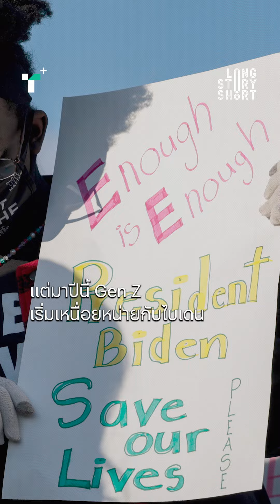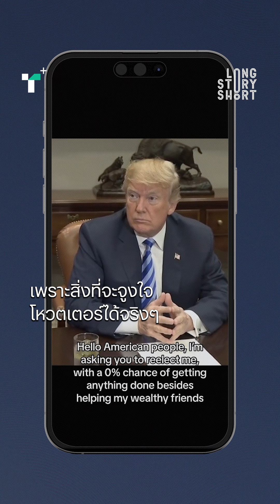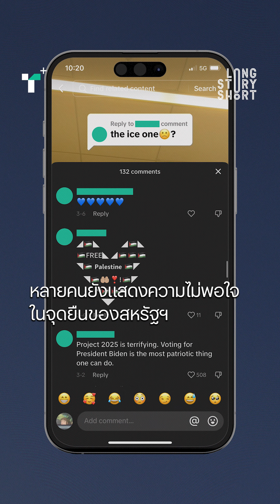โจ ไบเดน จะชนะใจ โหวตเตอร์ Gen Z ใน TikTok ได้ไหม? | Thairath Plus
อยากเข้าถึงคนรุ่นใหม่ แต่จะแบน TikTok?

โจ ไบเดน ประธานาธิบดีสหรัฐอเมริกา เพิ่งลงนามร่างกฎหมายแบน TikTok ในสหรัฐฯ ทั้งที่ก่อนหน้านี้เขาเพิ่งกระโดดมาเล่นแพลตฟอร์มนี้ เพราะอยากเจาะฐานเสียง Gen Z สำหรับการเลือกตั้งผู้นำสหรัฐฯ ในปลายปี

กลยุทธ์นี้มีความสำคัญอย่างไรต่ออนาคตของประชาธิปไตย โซเชียลมีเดียมีผลต่อการกำหนดทิศทางของความคิดคนได้มากแค่ไหน และกรณีศึกษานี้ส่งผลให้ชาวไทยใคร่ครวญเรื่องอะไรได้บ้าง Thairath Plus ชวนสำรวจปรากฏการณ์นี้พร้อมกัน

ตามมาที่เว็บไซต์ไทยรัฐพลัส